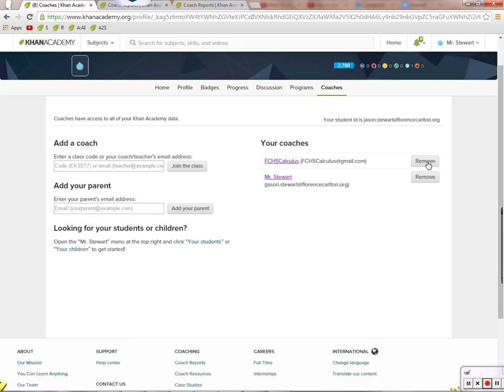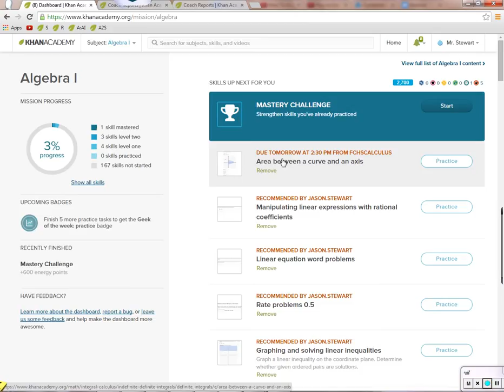Comment with questions